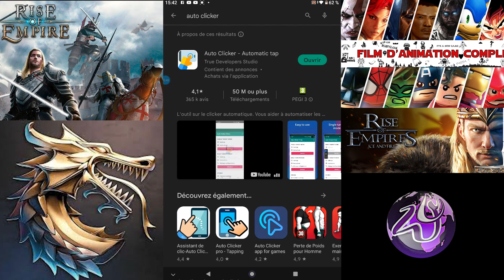Gagner un temps fou lors des accélérations sans boutique vip / Astuce rise of empire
on se retrouve une nouvelle fois sur Rise of Empire ice and fire pour ne plus appuyer 5 mille fois sur les boutons d'accélérations